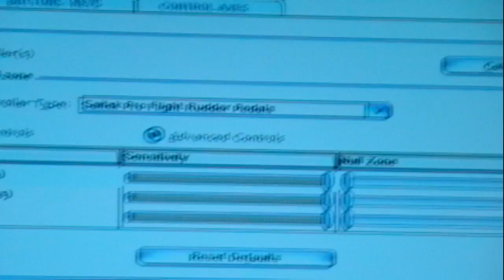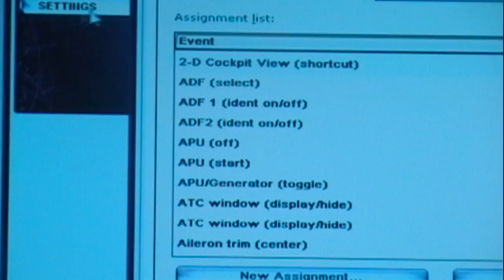How To Program the Saitek "AV8R-01" for fsx